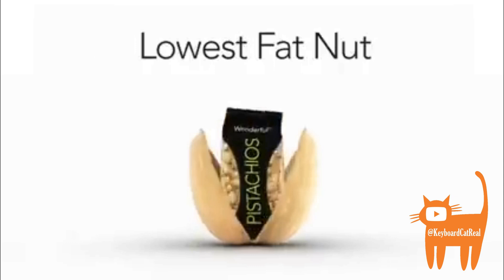The TRUE STORY of Keyboard Cat 🐱🎹 | Meme deep dive | The Animal Nerd Podcast Episode 15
Created by artist Charlie Schmidt, Keyboard Cat was one of YouTube's first viral videos, but there's a lot more to the story than most of us know. In this week's episode we dive deep into the full story behind the video that we all love!
Official Keyboard Cat links:
@ KeyboardCatReal here on YouTube
Any footage that doesn't have the little credit kitty in the bottom right corner is stock footage via Pexels and thus not of any of the Keyboard Cats